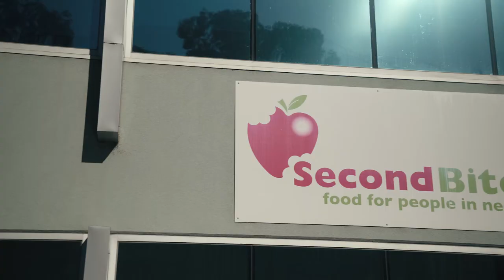Melbourne Girls Grammar Senior Years Program 2017